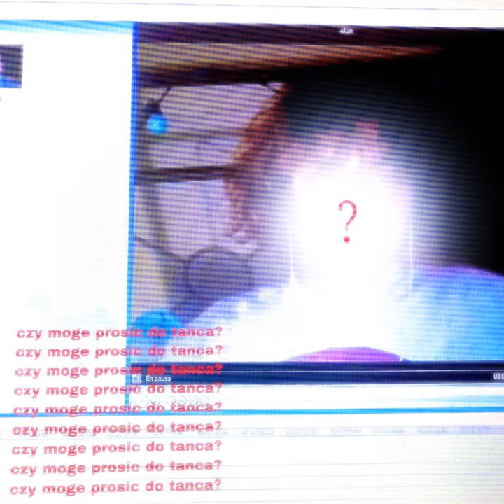czy mogę prosić do tańca?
czy mogę prosić do tańca? · levie

Composer: Alan Lewicki